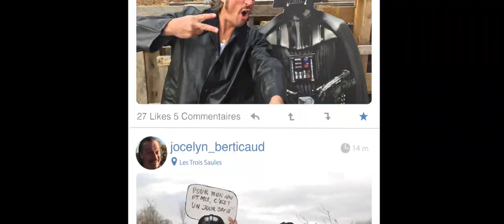Joss - Trailer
Il attire l'attention d'une journaliste qui prétexte un rendez-vous amoureux pour réaliser un reportage sur lui.